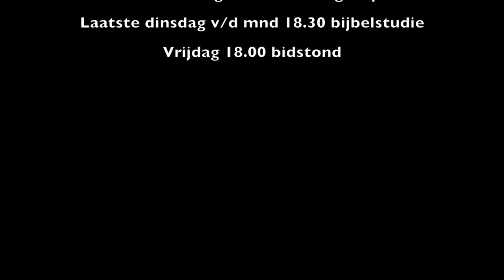The Best Is Yet To Come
Spreker: Radijn Autar
Thema: Het Woord